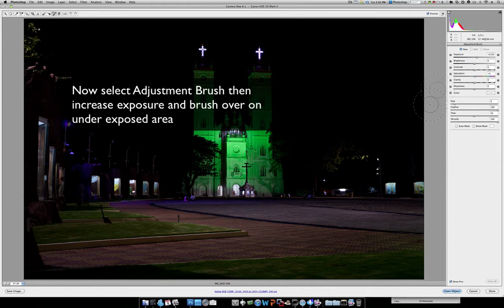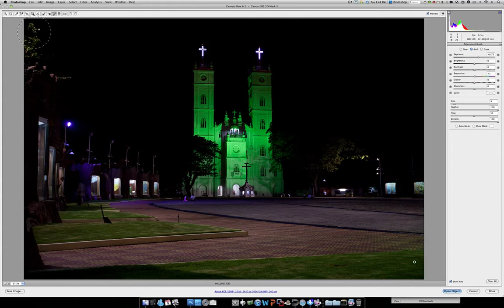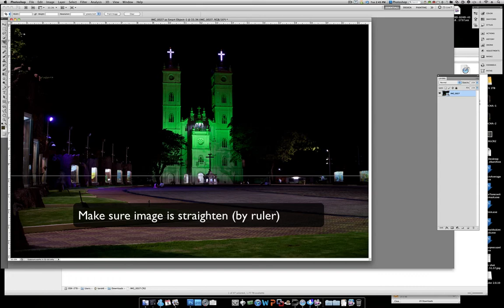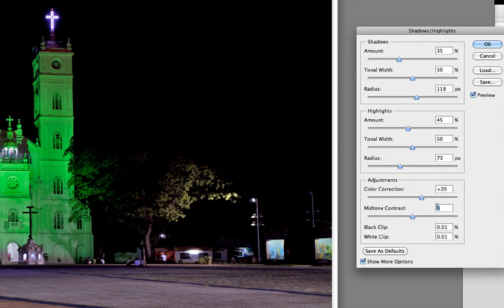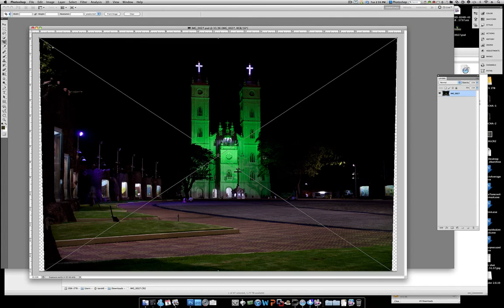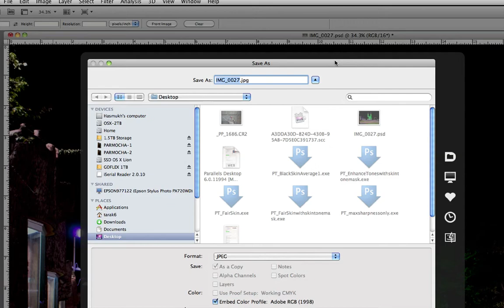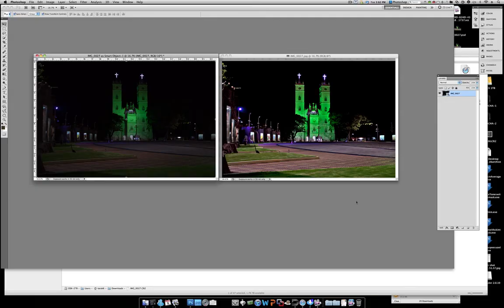How to improve long exposure in Photoshop.